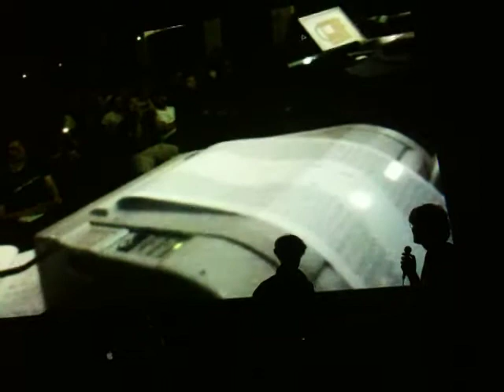'Receipt Racer' at OFFF 2011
Video of the Receipt Racer created by Joshua Noble Martin Fuchs & Philip Whitfield

Presented at OFFF 2011 Barcelona.